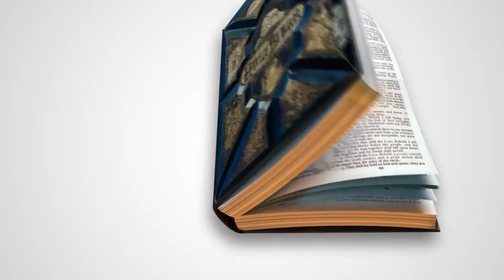On My Block - Week Four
Week Four - Make time to help others.